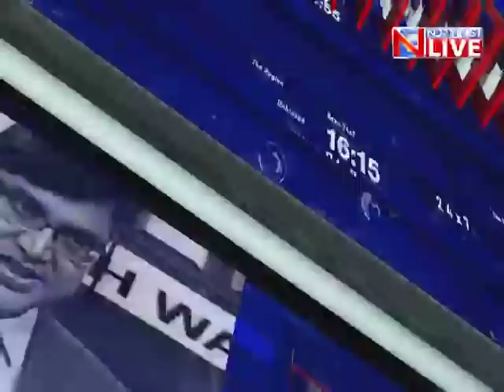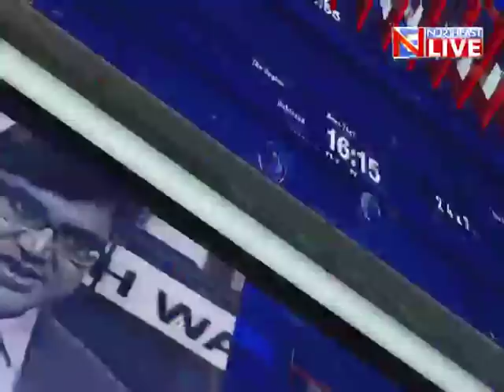The Big Khasi Lineage Debate | "NORTHEAST TONIGHT" with Wasbir Hussain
The show that decodes the region